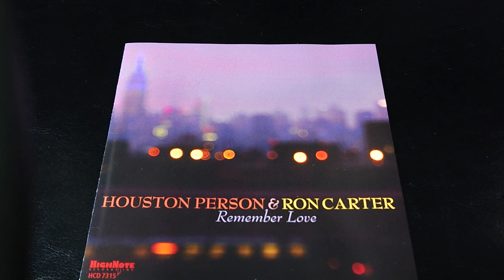My One And Only Love / Ron Carter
【Ron Carter transcription】

『Remember Love / Houston Person & Ron Carter 』